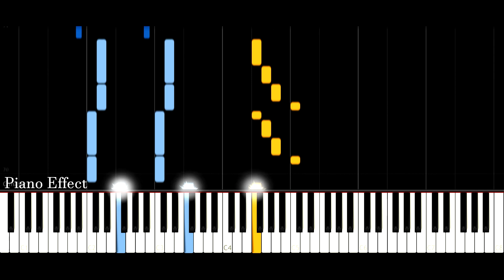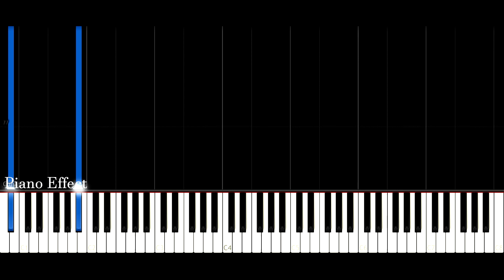Sub Focus - Tidal Wave (Piano Tutorial Synthesia)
►Want to learn the piano? Flowkey provides a fun and interactive tool!
►request a song in the comments and i'll try add it to my to do list :)

Some Sub Focus on Piano! I want to thank Cormac Singleton for his piano cover. It's roughly based on his arrangement so please check out his performance!

Midi file will be uploaded once I make a website.